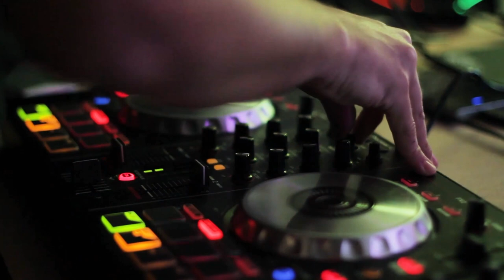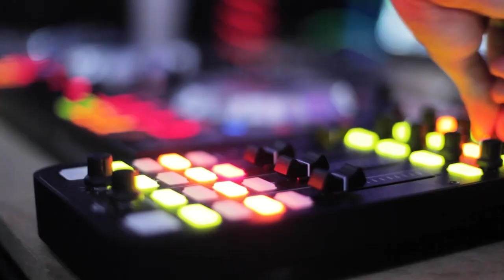Rave On: Video Edit & Original Music Score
In this electrifying video, I've edited together stock footage from @PexelsPhotos capturing the energy, movement, and vibe of different thrilling rave events. But that's not all - I also created the high-energy EDM music that drives the video, using the music production platform @soundation .

Whether you're a fan of rave culture, video editing, or electronic music, this video is sure to get your heart racing and your feet moving. So sit back, turn up the volume, and let yourself be transported to the exciting world of a rave, brought to life through the power of video and music.